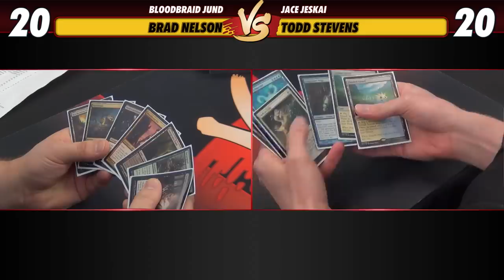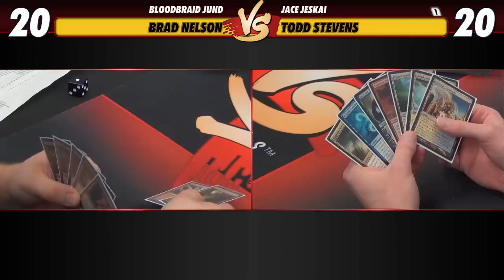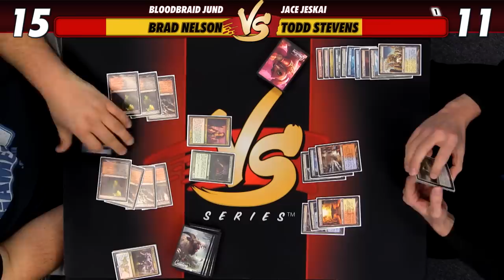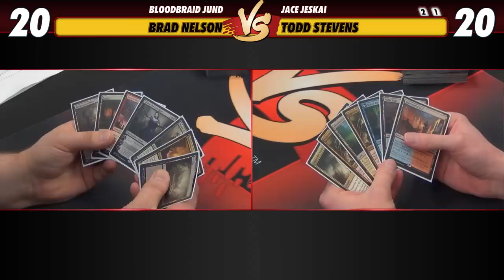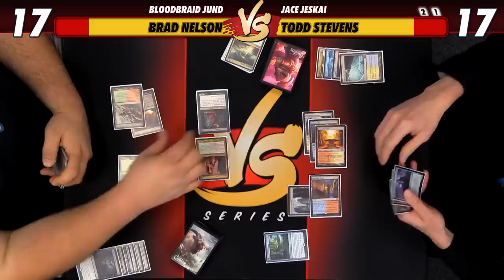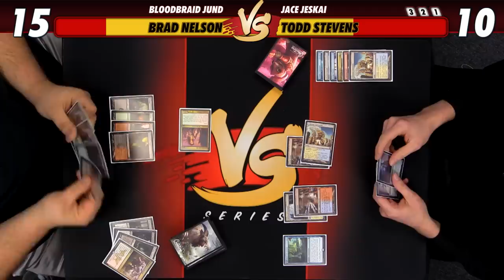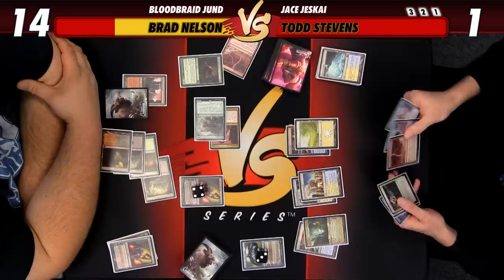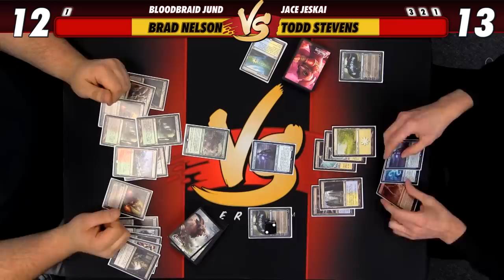12/11/17 - Brad VS. Stevens: Bloodbraid Jund vs Jace Jeskai [Modern-ish]